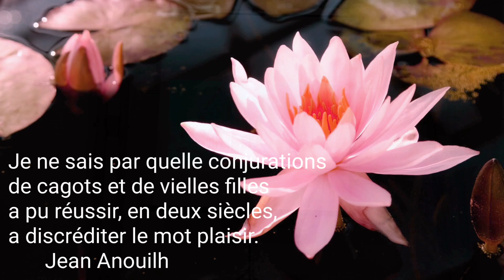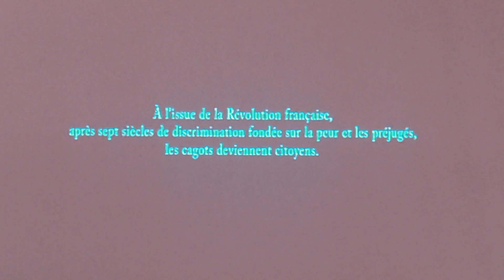Les Cagots/Crestias, au défis de la rivière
Salut a tous, lors de la visite d'un site, que vous verrez d'ici quelques heures, à la sortie, on me proposa la projection d'un petit film sur les Cagots. Navrée pour la qualité médiocre de ce petit film !

Qui étaient les cagots ?

L’origine des cagots, appelés crestias au Moyen Âge est restée longtemps mystérieuse. On a supposé tour à tour qu’ils descendaient de wisigoths, de sarrasins, d’hispaniques, de gitans, de juifs, ou de cathares mis à l’écart par la société. Il semble bien que la plupart des cagots descendent de lépreux, auxquels ont pu s’ajouter d’autres exclus de la société : vagabonds, gitans… En revanche il reste à expliquer pourquoi, alors que la lèpre était répandue dans toute l’Europe, ce phénomène de ségrégation n’a concerné que la Gascogne, la Navarre et le Pays Basque.

Du XIe au XVIe siècle, on donne d’autres noms à cette catégorie, et d’abord celui de crestiaa, mot qui, en béarnais, veut dire « chrétien ». On en rencontre dans d’autres régions : Soule, Labourd et Navarre et Pays basque espagnol ; en Bigorre, en Armagnac, en Gascogne, en Guyenne, voire même dans la partie occidentale du Languedoc ; puis plus tard, on le rapprochera du breton caquou : toute une partie de la Bretagne tombera alors dans notre aire d’extension.
En 1290 les lépreux sont tenus de porter un insigne, sur la partie supérieure du vêtement, lorsqu’ils rentrent dans les villes et villages. Il leur est interdit de fréquenter foires et marchés sous peine de cinq sous d’amende. Ils ne doivent pas être ensevelis avec les autres. Qu’ils ne portent pas d’étoffes vergées, ni des bonnets de couleur, ni des cheveux longs… ».
Ne pouvant se marier qu’entre eux, les crestias vont chercher leur conjoint dans une communauté assez éloignée. S’ils furent le plus souvent pauvres, ils n’en demeurèrent pas moins d’honnêtes gens. Tous n’étaient pas misérables, certains furent mêmes prospères, notamment en Béarn et en Armagnac. L’interdiction de porter des armes et d’être soldats ne les a pas empêchés de prendre part aux batailles même indirectement par leur participation à la construction de navires et d’engins de guerre.

On retrouve aussi des cagots exerçant des professions telles que chirurgiens et on leur prête volontiers des dons de guérisseurs, car vivant près des forêts, ils avaient une bonne connaissance des plantes médicinales.
Les femmes étaient souvent sages-femmes ; jusqu’au XVem siècle, les cagotes eurent même la totale exclusivité de cette activité. Le pouvoir religieux considérait en effet les sages-femmes comme des sorcières qui avaient accumulé des connaissances empiriques sur le corps, les plantes médicinales, la prévention et la guérison des maladies.

Les crestias sont réputés pour leur habilité comme charpentier, menuisier, tonnelier, charron ou fabricant de bateaux. Ainsi, en 1379, Gaston Fébus, comte de Foix et vicomte de Béarn passe contrat avec 88 crestias de diverses localités du Béarn pour réaliser la charpente du château de Montaner en construction. Mais on rencontre aussi des maçons, des médecins comme Jean de Mailloc qui possède en 1472 un petit établissement thermal à Cauteret etc.

En tant qu’êtres maléfiques et nuisibles, on les affuble de toutes sortes de tares ; bien entendu ils dégagent une haleine fétide, ils auraient même les pieds palmés ou les oreilles dépourvues de lobes, ce fait sert aujourd’hui à certains illuminés à affirmer qu’il s’agissait en fait d’extra terrestres!
Plus sérieusement aucun signe particulier ne les distinguait vraiment. Plusieurs témoignages les décrivent blonds aux yeux bleus, ce qui accrédite la thèse d’origines nordiques. Des médecins experts nommés par le parlement de Bordeaux avaient d’ailleurs déclaré que les Cagots étaient tout à fait indemnes de toute atteinte pathologique. Souvent victimes du mépris et de la peur des autres, les crestias vont chercher à sortir de leur condition. Dès 1425 le comte d’Armagnac tente de protéger les crestias de Lectoure victimes de tracasseries des consuls de la cité. Du XVem au XVIIIem siècle les autorités civiles ou religieuses supérieures s’efforcent de faire cesser cette ségrégation, mais les mentalités villageoises changent lentement et les derniers cagots ne sont intégrés à la société qu’à la fin du XIXem siècle.

Si tu souhaites nous soutenir dans cette aventure, tu peux effectuer un don sur :

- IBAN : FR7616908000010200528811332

Merci pour ta visite sur la chaîne youtube de, Horizons lointains L'appel vers l'inconnu.